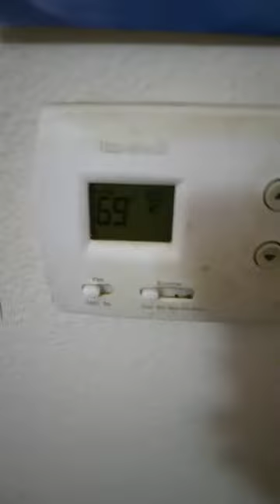Dominoes 7's Facebook Live Day after Halloween vlog first day of Thanksgiving month